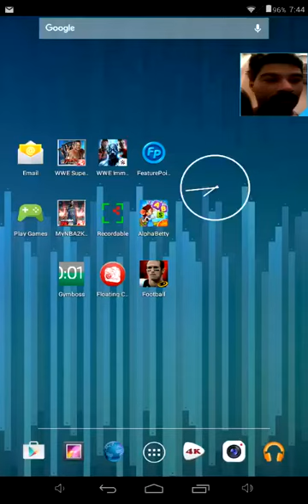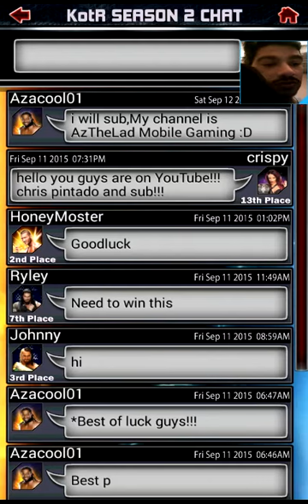WWE Supercard SEASON 2 Episode 22 (9/12/15) More RTG!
RTG Action!